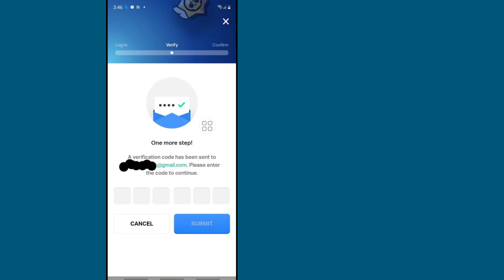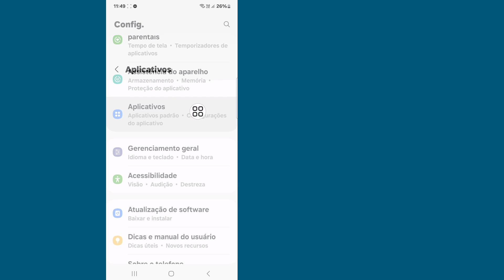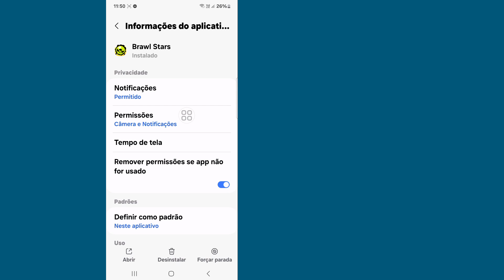Como corrigir o problema de código de verificação de ID Supercell Brawl Stars Supercell não recebido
Aqui neste vídeo vou mostrar a você [Como corrigir o problema de código de verificação de ID Supercell do Brawl Stars Supercell não recebido].  este vídeo com cuidado e não pule este vídeo se você pular este vídeo então você não vai entender muito bem então se tiver algum problema pode me perguntar e comentar abaixo vou tentar resolver o seu problema se você gostou deste vídeo então por favor clique em curtir e  inscreva-se no meu canal obrigado.🙏

  Outras consultas relacionadas:

  Como faço para corrigir o código de verificação da supercell não recebido?
  Como obtenho um código supercélula?
  Como posso recuperar meu Supercell ID se perdi meu e-mail?
  Você pode recuperar uma conta Brawl Stars sem um Supercell ID?
  como corrigir o código de verificação de ID da supercell não recebido
  como corrigir o código de verificação de identificação da supercell não recebido no iphone
  código de verificação de id supercell não recebido como corrigir código de verificação de id supercell não recebido 2024
  O código de verificação de ID da supercell não vem como resolver o problema do supercell id otp não vem
  supercell id não envia código de verificação supercell não envia código de verificação 2024
  O código OTP do Brawl Stars não vem
  O código de verificação do Brawl Stars não vem

Supercell_ID_Verification _Code_ recebido